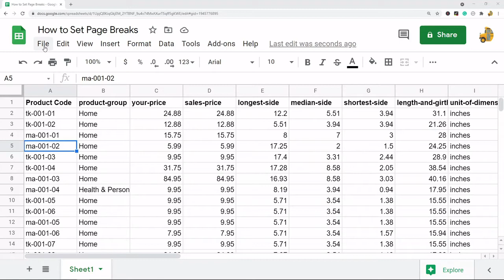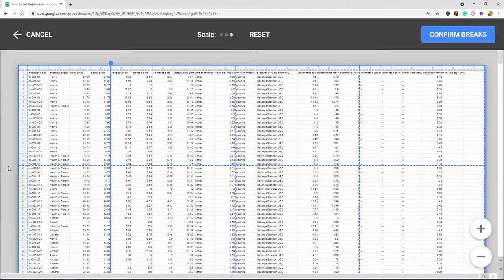How to Set Custom Page Breaks in Google Sheets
In this video, I will show you how to insert custom page breaks into Google Sheets. By setting custom page breaks you can make sure that your printed spreadsheets format nicely. I will also show how to reset page breaks.

Timestamps:
00:00 Intro
00:25 How to Set Page Breaks
1:22 How to Reset Page Breaks